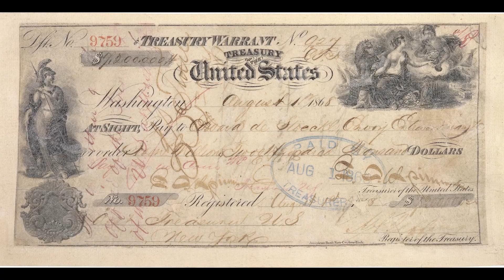Come gli Stati Uniti Conquistarono l'Alaska - Curiosità Storiche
Come gli Stati Uniti Conquistarono l'Alaska - Curiosità Storiche - Storia e Mitologia Illustrate